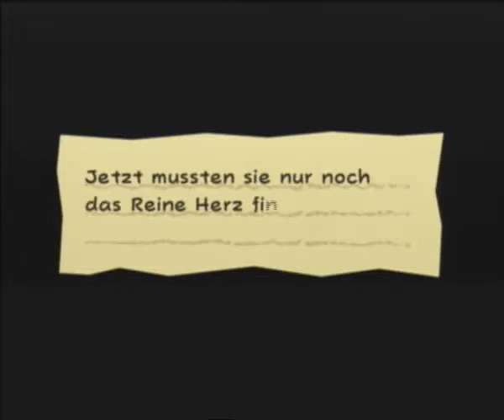Let's Play Super Paper Mario [100%] part 11 - Villa der Fallen und seltsames Hausmädchen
Mit Kawummso's Fähigkeit bahnen wir uns an diversen Gegnern und Rätseln vorbei den Weg zu Merlee's Villa. Hier werden wir vom Hausmädchen Mimi begrüßt, die uns strikt davor warnt die Villa zu erkunden, bevor wir in einen bestimmten Raum gegangen sind. So stellen wir Fest, dass es in der gesamten Villa nur so von Fallen wimmelt, daher suchen wir nach dem notwendigen Schlüssel und machen uns auf den Weg zur letzten Tür...